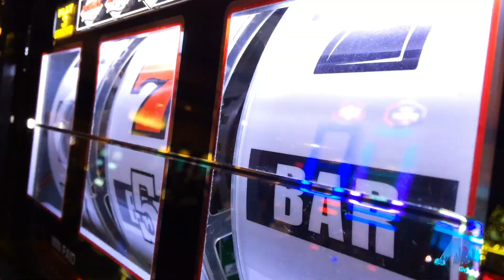Episode 9: Fighting Cancer One Step at a Time with Relay for Life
This week on Vegas Real Talk we are joined by real life superheroes... Relay For Life is one of the largest peer-to-peer fundraising events in the world. For more than 35 years, communities around the globe have come together to raise funds for a future free from cancer and have no intention of ever slowing down.

The Relay For Life movement is dedicated to helping communities attack cancer. Through funds donated, time given, or awareness raised, communities are teaming up - virtually or in person - to make a difference. Their mission is to save lives, celebrate lives, and lead the fight for a world without cancer. Whether it's fueling breakthrough research or providing essential services throughout someone's cancer journey, their fundraising makes a real difference in the fight against cancer.

Thank you Crystal and Chick with Relay for Life for joining us today and talking about what we all can do to make a difference. When we rally together in the fight against cancer, we can accomplish anything.

Guest Speakers:
Crystal Fulton & Chuck Dobbs